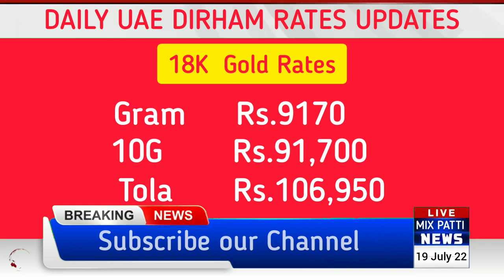19 July Gold Rate | Gold Rate today | Gold Rate Pakistan | Today Gold price | Mix Patti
19 July Gold Rate | Gold Rate today | Gold Rate Pakistan | Today Gold price | Mix Patti

In this video we will cover :
silver price today news
gold tola rate today
gold tola rate in pakistan
gold tola rate in pakistan today